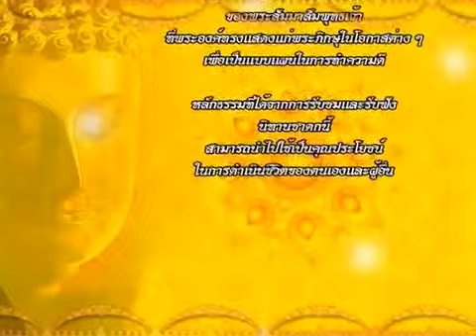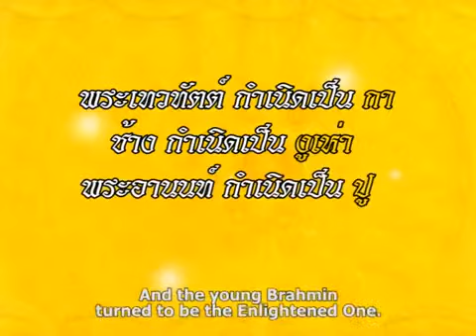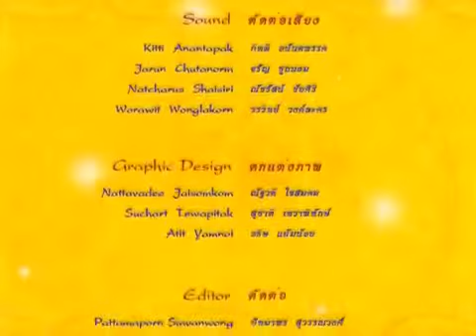สุวรรณกักกฏชาดก ชาดก 500 ชาติ